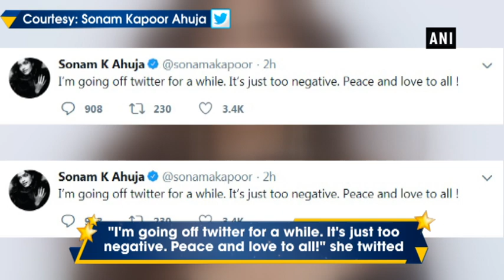Going off Twitter for a while: Sonam Kapoor Ahuja - ANI News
New Delhi, Oct 06 (ANI): Sonam Kapoor Ahuja on Saturday announced that she has decided to take a break from micro-blogging website Twitter. The 'Veere Di Wedding' star, in a cryptic post, revealed, she is going off Twitter for some time.